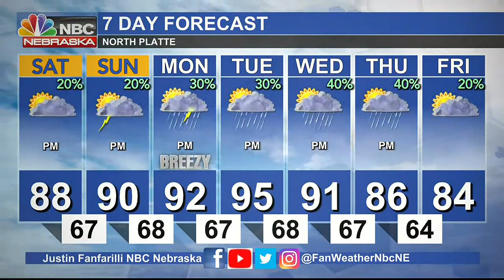KNOP 6 PM Weather 7 28 2023